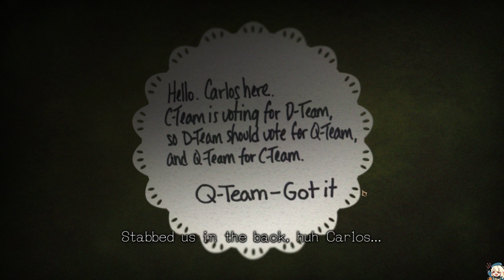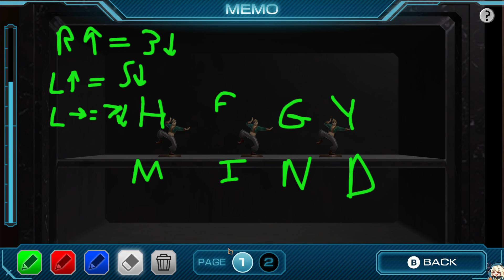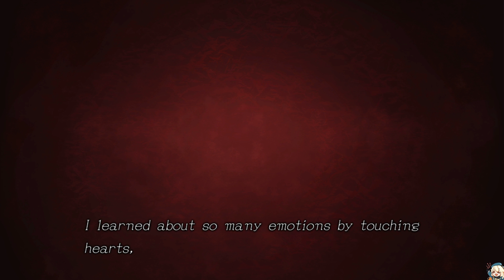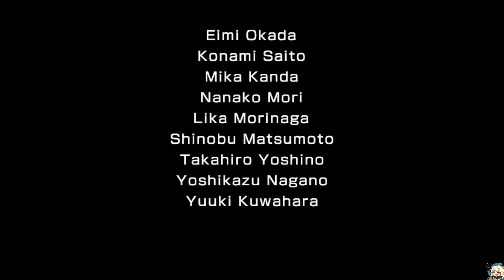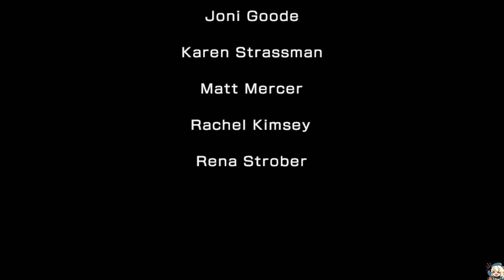Zero Time Dilemma [Part 4; Fire 2, Triangle]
It's finally time. The final entry to the Zero Escape series. After seeing all that wildness that was VLR, I'm pretty excited to see how ZTD closes it out.

Though, I have been told about ZTD's development history and the effort it took to actually have the game exist. It's abundantly clear that the game is lower budget with some janky animations or cheap camera angles. However, I'll put it aside despite my criticisms so I can have some closure with this series.

I hope you all enjoy! (Also, sorry for the really late exports, it's been rough fitting in time to get these exports rolling out)